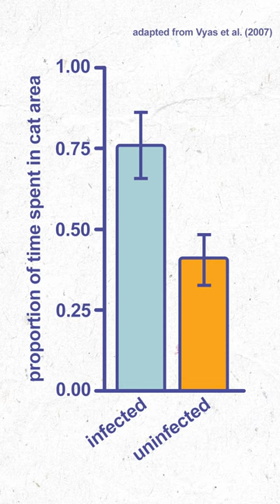spooky science | fatal attraction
When mice are infected with a parasite found in cat feces, their fear of cats turns into a fatal attraction
written, narrated and edited by April
Funded by: UPMC Hillman Academy & NCI R25 YES

sources:
Ajai Vyas et al. (2007). Behavioral changes induced by Toxoplasma infection of rodents are highly specific to aversion of cat odors, PNAS
M. Berdoy, J.P. Webster & D.W. Macdona. (2000). Fatal attraction in rats infected with Toxoplasma gondii, Proceedings of the Royal Society.

Any opinions, findings, and conclusions or recommendations expressed in this material are those of the authors and do not necessarily reflect the views of the National Science Foundation, National Institutes of Health or UPMC.